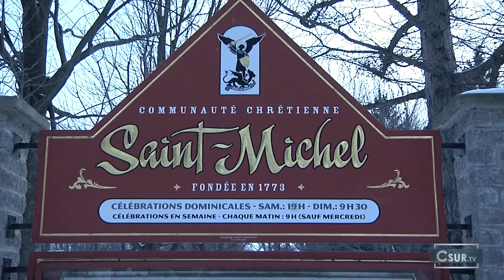UNE FENÊTRE SUR MA FOI | DIMANCHE 27 AVRIL 2018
Messe du dimanche 27 avril 2018 de l'église Saint-Michel à Vaudreuil-Dorion. Une émission qui permet de découvrir ce joyau du patrimoine et de revoir ce moment de célébration et de recueillement fort populaire auprès de la communauté.  Réalisé en collaboration avec la paroisse Saint-Michel.